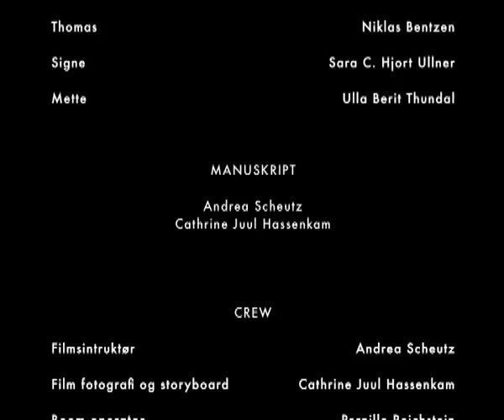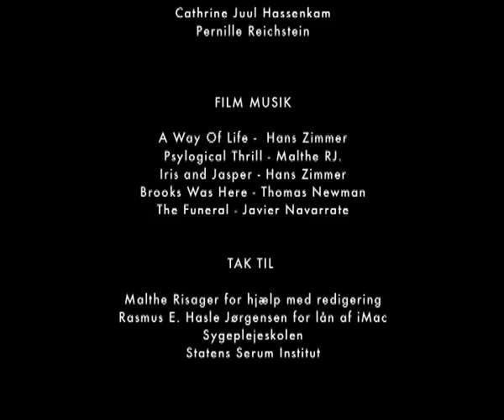Breve til alle og ingen - En kortfilm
En kortfilm om en ung piges kamp mod kræft og ensomhed, Ørestad Produktion 2010. Vinder af Ørestad Filmfestival for bedste fiktions film 2010.
Andrea, Mia, Kim, Pernille & Cathrine